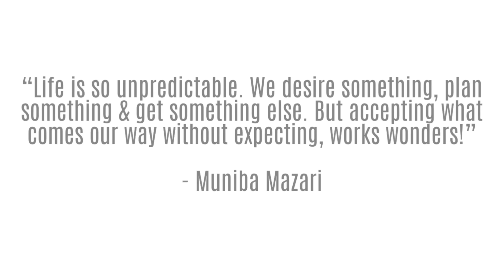15 Powerful Life Lessons! | Muniba Mazari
15 Powerful Life Lessons! | Muniba Mazari

"Life is so unpredictable. We desire something, plan something & get something else. But accepting what comes our way without expecting, works wonders!" - Muniba Mazari